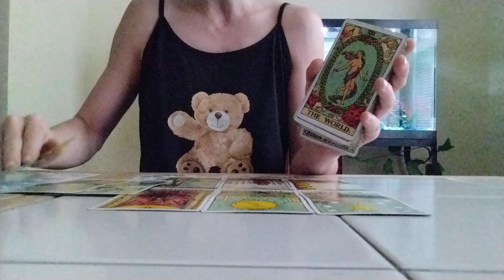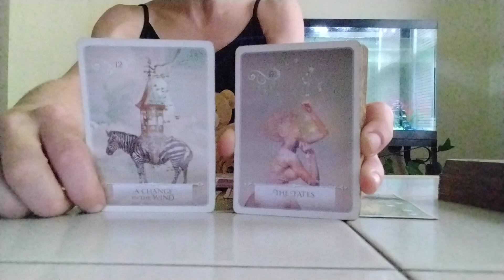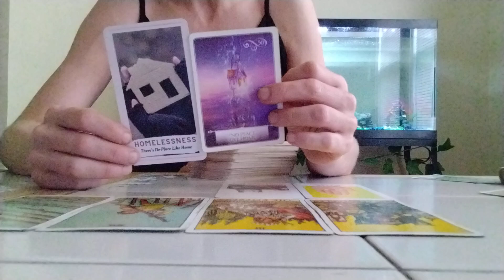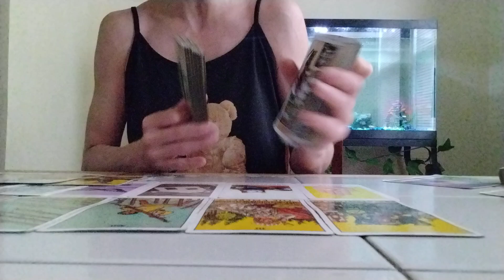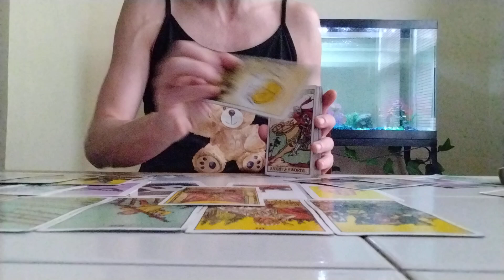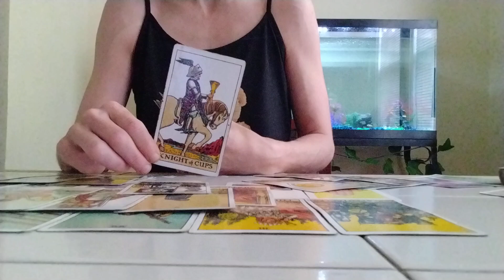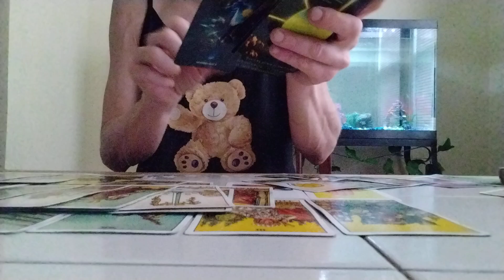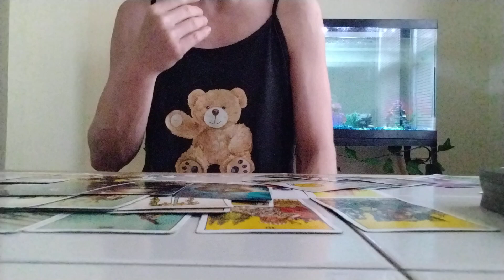WHAT'S GOING ON WITH YOUR TWIN FLAME??? WILL THERE BE RECONCILIATION???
all signs general love reading

Only Take What Resonates